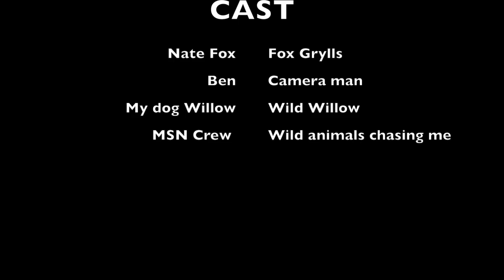Nate Fox vs the Wild Season 1 Episode 2 Middle School